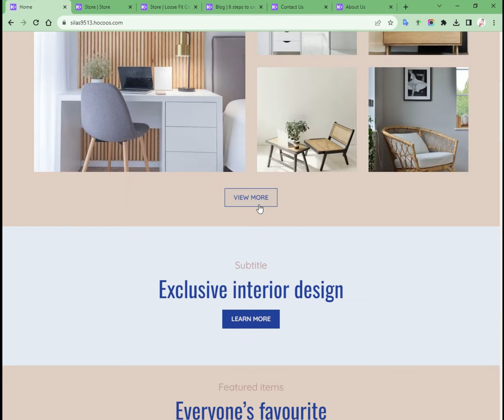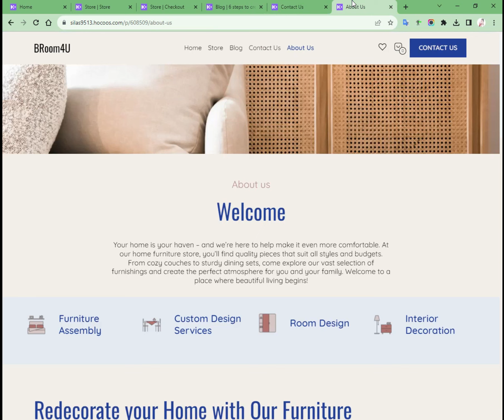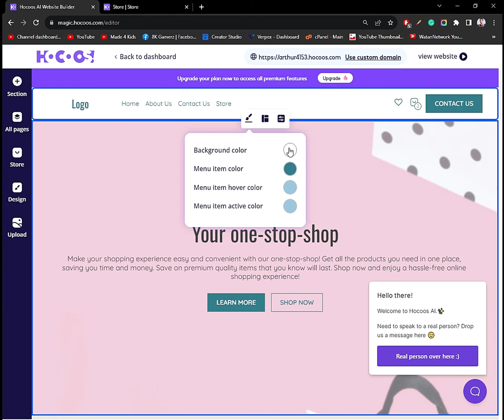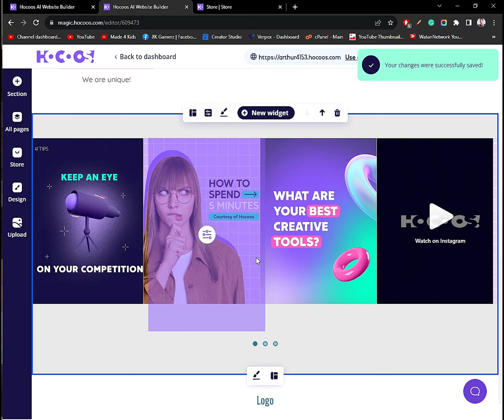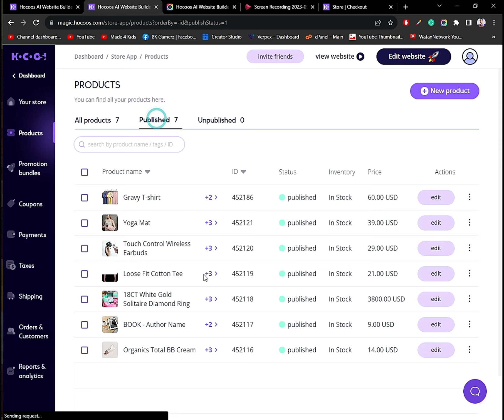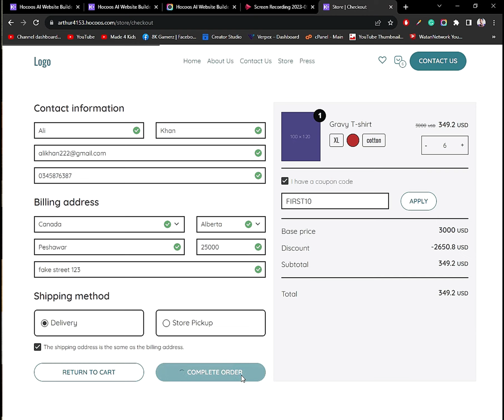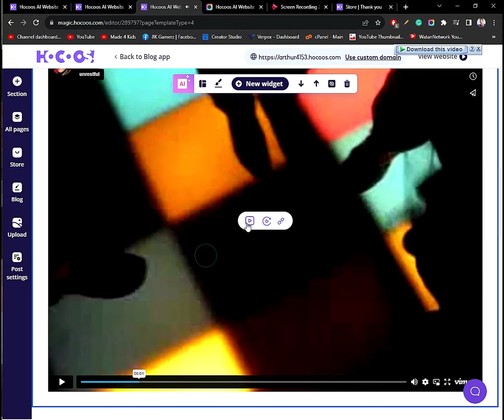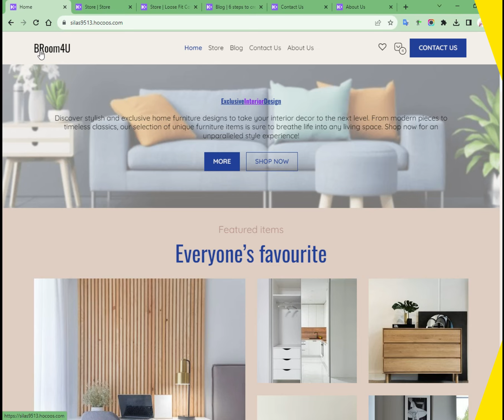Ai Website Builder | How To Create Best Website With AI Website Builder For Free | Hocoos Ai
Welcome to Tech Earn Ai, your go-to source for all things in Hocoos AI website building! In this video, we'll guide you through the exciting world of AI website builders, showing you how to create stunning websites for free in Hindi/Urdu. Discover the power of AI-driven web design and take your online presence to the next level.

 Video Highlights:
- Learn how to use AI website builders to create professional websites effortlessly.
- Get insights into the best AI website builder tools available.
- Step-by-step guidance in Hindi/Urdu for a seamless website-building experience.

Timestamps:
00:00 - Demo
10:13 - Channel Intro
10:32 - Website Creation
14:06 - First View Of Generated Website
16:32 - Editing Our Website
26:20 - How To Add New Products
28:27 - How To Create Product Variations
33:26 - Store Setting
33:38 - How To Create Coupon
35:37 - Payment Gateways Setup In Store
37:05 - Setting Up Shipping Method
39:43 - Where To See Our Orders
39:50 - Report And Aanalysis
40:17 - How To Place Order
44:41 - How To Access Dashboard
45:31 - How To Change Website Color Sets
45:47 - Adding Fav Icon
46:23 - Adding Different Plugins & Addons
46:43 - Importants of Blog Posts In Term SEO
46:59 - Adding Blog Section/Page
49:14 - Adding Widget IIn Blog Posts
50:11 - Post Settings And SEO
54:07 - Earn Extra money From Adsense Ads
54:37 - Let's See Our Final Result
57:27 - Checking Responsiveness
57:45 - Outro

Don't miss any lecture in this exciting journey of mastering prompt engineering.

📢 Join our WhatsApp Community Group: Have questions or queries? Join our WhatsApp community group for discussions and quick support.

Let's dive into the world of AI website design together. 🌐💻✨